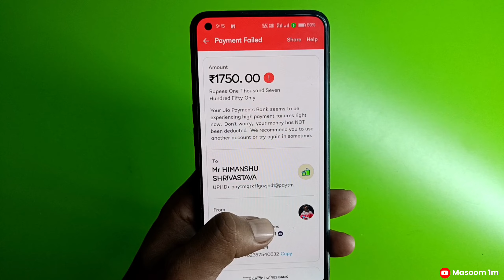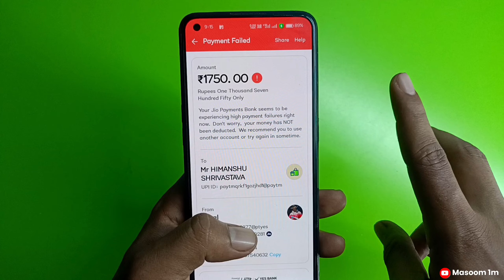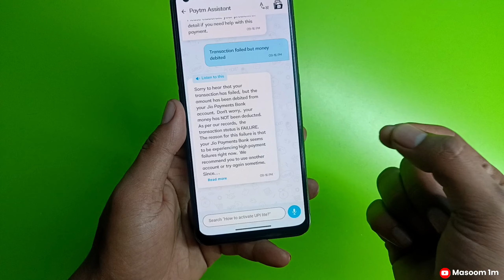paytm transaction failed but money debited problem solved | paytm failed transaction refund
paytm transaction failed but amount debited
paytm transaction failed
paytm transaction failed problem solve
paytm money debited but not reflecting
how to solve paytm transaction failed problem
paytm upi money transfer failed problem
paytm failed transaction refund
paytm transaction failed but money deducted
how to solve paytm transaction failed
paytm upi money transfer failed but amount deducted
paytm payment failed but amount deducted
paytm transaction failed problem